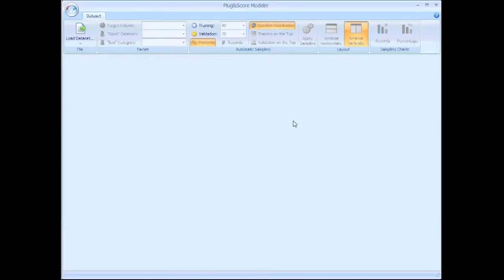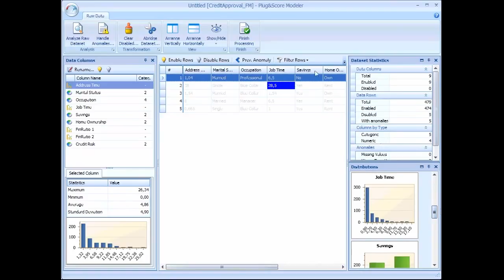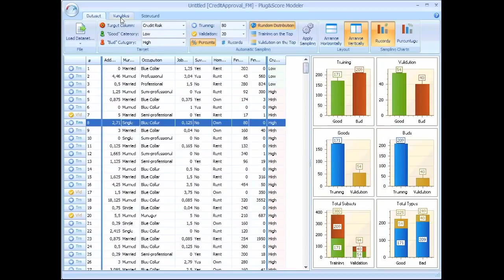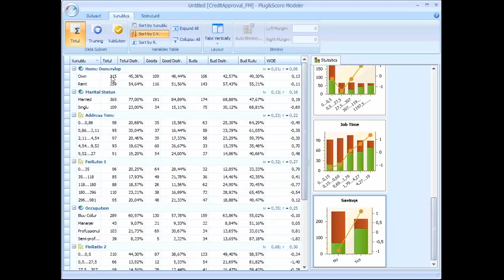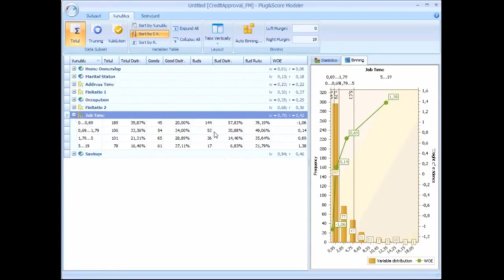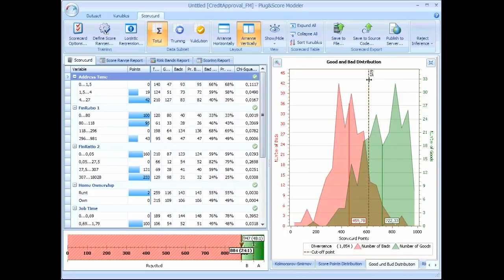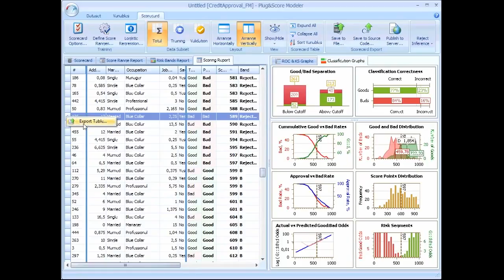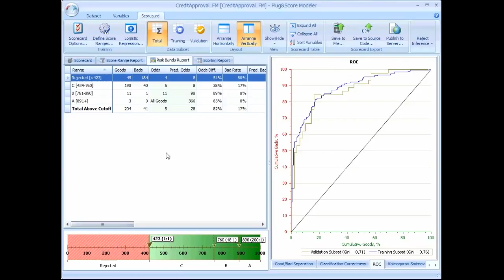How to Create a Scorecard?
Do you know how to create a scorecard? In this movie we will consider application of variables in the scorecard development process in Plug-n-Score Modeler.

We will talk about Logistic Regression Model in our next videos.